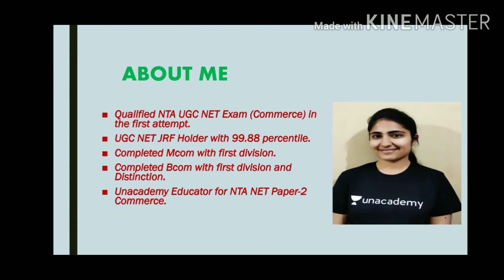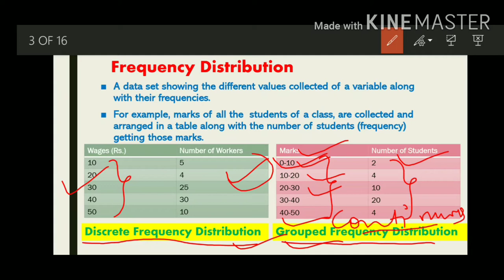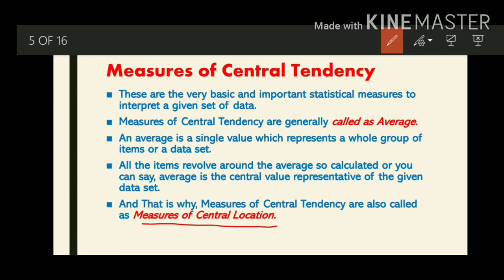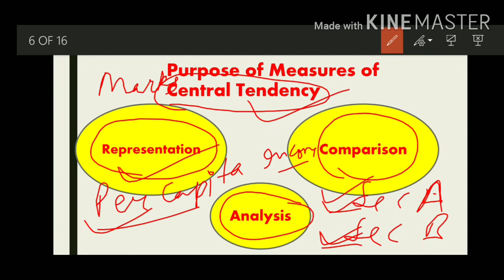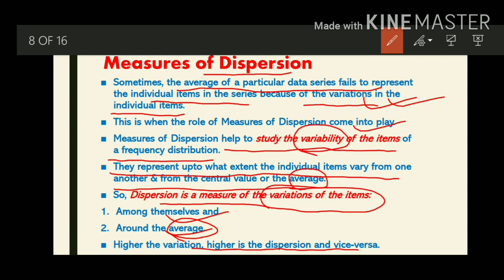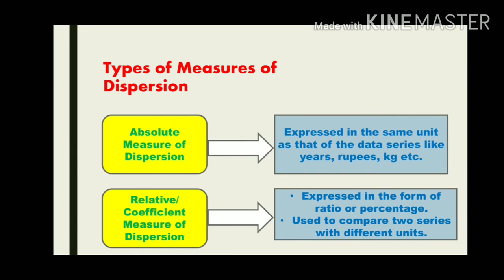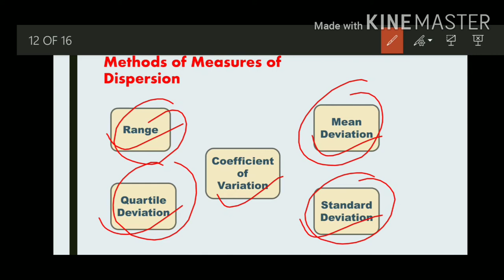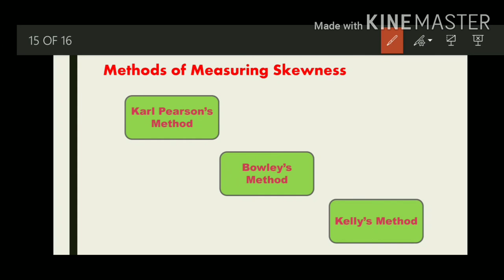Measures of Central Tendency, Dispersion and Skewness by Navneet Kaur 🙂 || Statistics || Commerce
Hey everyone!! I am Navneet Kaur 🙂.
So, in this video, I've tried to explain you all the concept of measures of central tendency, dispersion and skewness in the simplest way along with the relevant examples.
This topic is very much important in Statistics.
I hope you like this video. 🙂
Also guys, I've put a lot of effort in making this video. Do give it a big thumbs up 👍 if you like it.